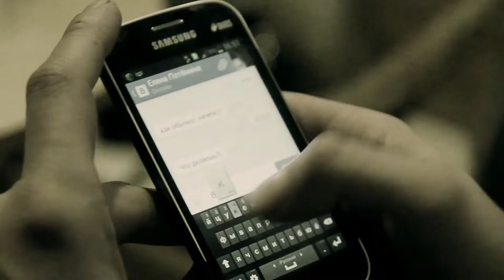ANDY - Просто Пишем